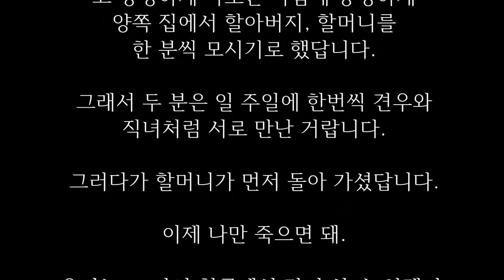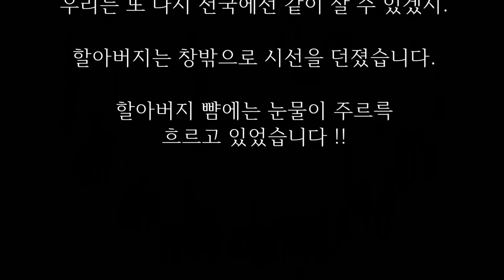노부부의 만두집사랑이야기